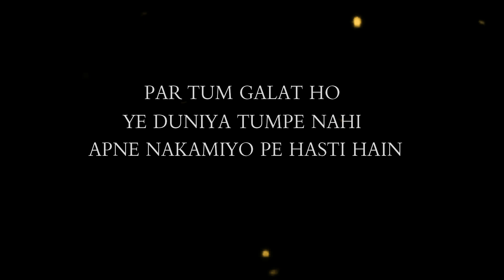Killer Attitude Status For Boys | Attitude Status King | Attitude Shayari Status | Hindi Status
For More Video's You can Checkout

If You Want To listen my All Types of Love Poetry / Shayari / Status

For any enquiries OR Problem contact

🔺️ This is an all original work of Akipoem Channel

VIDEO BY Aki poem

WE COVER BELOW CONCAPT

attitude status,shayari status,
motivationstatus ,status,attitude status for boys,killer attitude status,
joker status,khatarnak status,
killer status,
boys attitude whatsapp status,boys attitude status,killer status for boys,new status 2019,shayari,
killer attitude status for boys,attitude shayari status,shayari whatsapp status,
love attitude status,joker whatsapp status,
attitude status 2019,attitudestatus,status shayari,
breakup attitude whatsapp status,
boy attitude whatsapp status,attitude shayari,
khatarnak whatsapp status,
friendly status,
status attitude,boys attitude,
mother day shayari
boys status,killer whatsapp status,
boy attitude status,killer attitude whatsapp status,
motivational video status for whatsapp,
joker attitude status,breakup status for boys,
attitude boy status,attitude dialogue status,
mafiya status,whatsapp status shayari,
best attitude status for boys,
status for boys,attitude status boys,breakup status,joker status hindi,new attitude status,
breakup attitude status,best attitude whatsapp status,
breakup,status new 2019,killer attitude,killer boy status,success status,
fadu status,
best status,bad boy status,attitude whatsapp status video,
attitude,
shayari status for whatsapp,attitude breakup status for boys,
killar attitude status in hindi,dost status,motivation status,best shayari status,new shayari status,shayari hindi status,
motivational status for whatsapp,matlabi dost status,happy mothers day shayari,boys attitude after breakup whatsapp status,
boys breakup attitude whatsapp status,best attitude status,
status khatarnak,status attitude boy,mother day song status,attitude whatsapp status,
single boy status,whatsapp status attitude,gaddar dost whatsapp status,attitude shayari whatsapp status,atitude status video .com,new attitude status 2019,killar status,
khatarnak shayari,success whatsapp status,matlabi status,love attitude status for boys,aman status boy,sad attitude status,bad boy status hindi,
status 2019,whatsapp status attitude boy,whatsapp status for boys,
motivationstatusbest motivational whatsapp status,pagal status,
killar attitude whatsapp status,motivational whatsapp status in hindi,arya shayari,khatarnak status love,best status for boys,attitude status boy,
motivational video status,attitude boys,dangerous status,
motivational status,killer boys attitude status,breakup whatsapp status for boys,
dhokebaaz dost whatsapp status,new status,single boy attitude status,killer boy attitude whatsapp statusjoker shayari,boys killer attitude status,attitude killer status,
joker whatsapp status hindi,2019 status,
motivation whatsapp status,fadu status for whatsapp,breakup whatsapp status,shayri status,boys status for whatsapp,
joker attitude whatsapp status,whatsapp status video attitude,new whatsapp status 2019,new shayari status 2019,boy status,best status for whatsapp,whatsapp status video attitude boy,attitude boys whatsapp status,
dhokebaaz status for whatsapp,attitude dailog status,bad boy whatsapp status,
new status attitude boy 2019,best killer attitude status,best whatsapp status,shayari status new,oker attitude status hindi,
sayri status,best shayari whatsapp status,mothers day shayari,